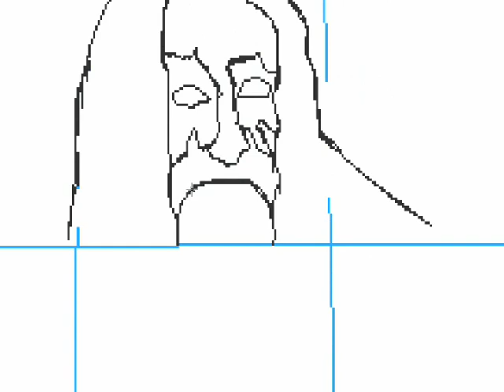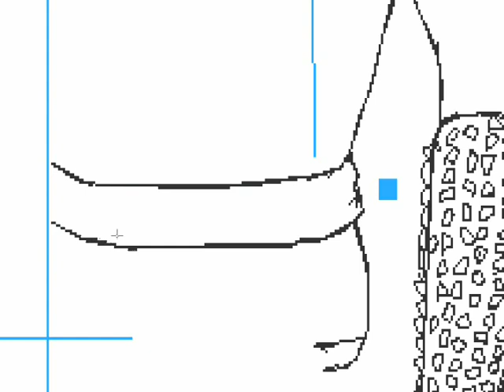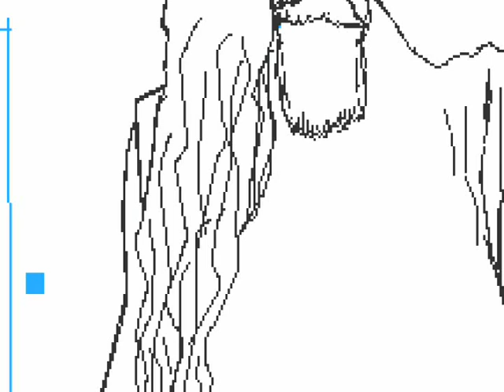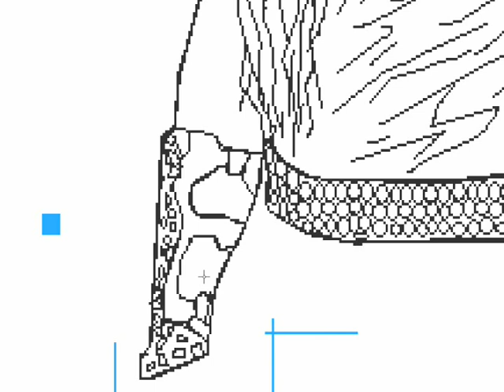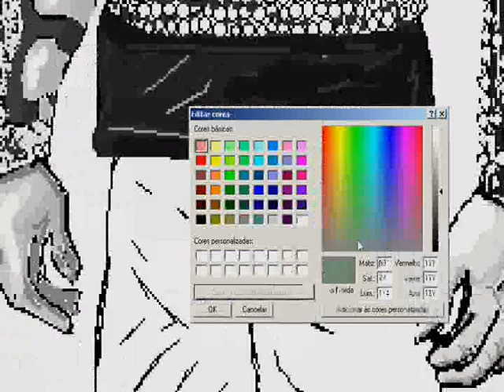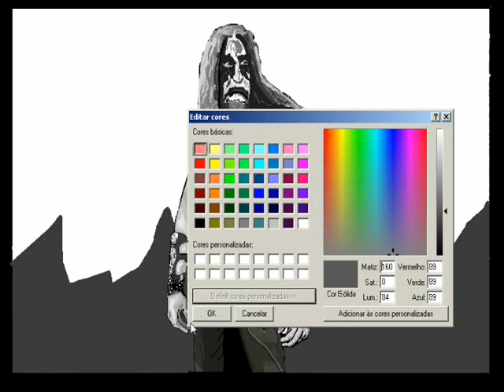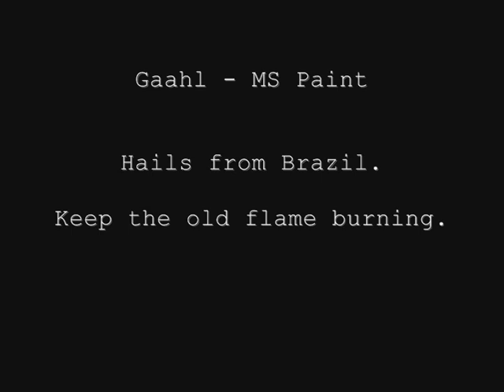MS Paint - HOW TO DRAW GAAHL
Simple drawing. I just do it for fun. And Yes, I forgot the 'i' of my own foocking name.